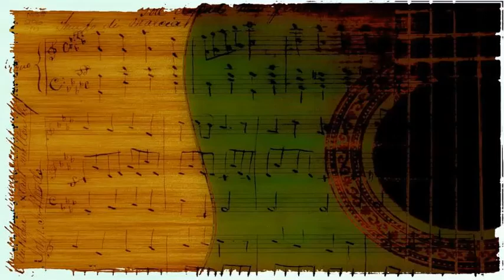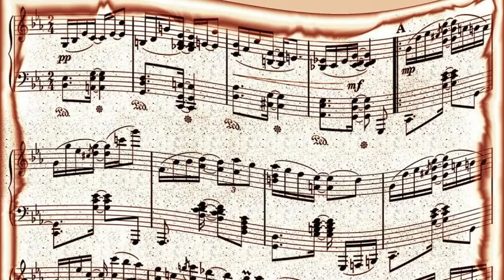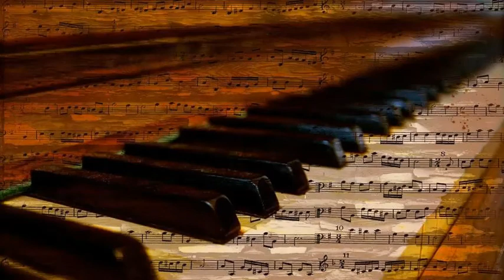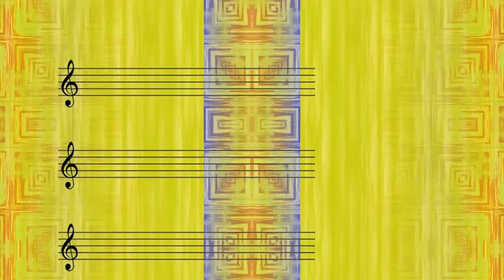Miles Davis - Well, You Needn't